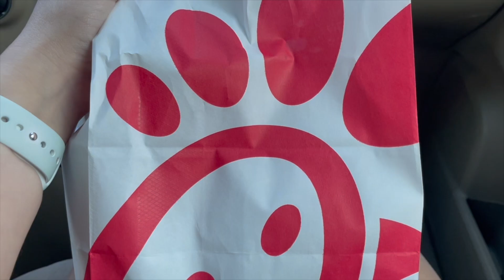chill weekend in my life at home: watching tv, relaxing & watching youtube| Mia Toledo